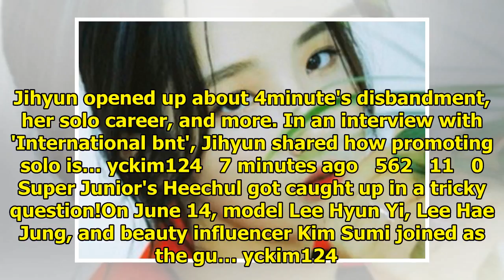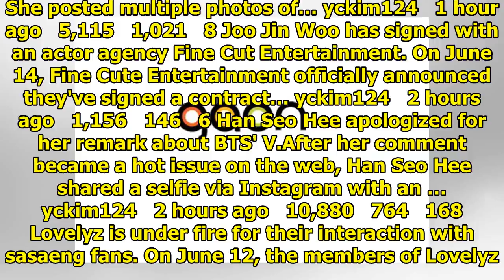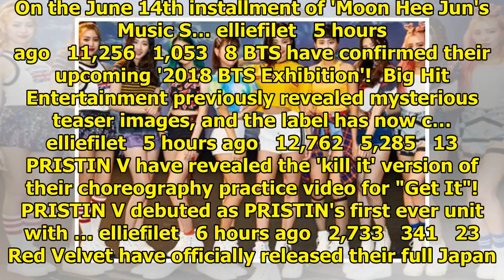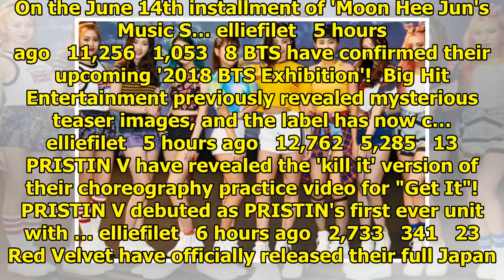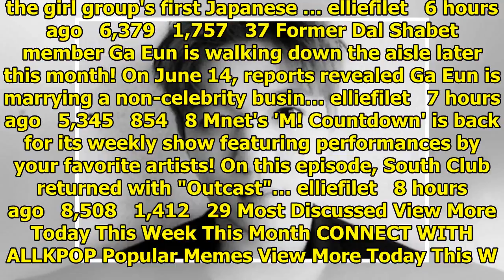Breaking K-pop news, videos, photos and celebrity gossip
Jihyun opened up about 4minute's disbandment, her solo career, and more. In an interview with 'Inter...